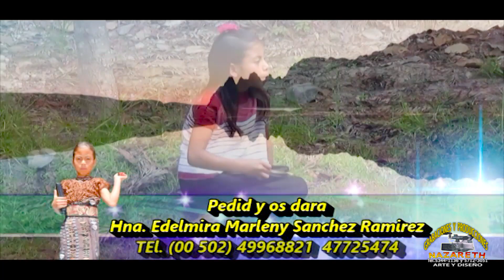Marleny Sanchez Ramirez con el tema: ( Pedid y os dara ) video clip # 2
Bienvenidos Al Canal Que Bendice Tu Vida